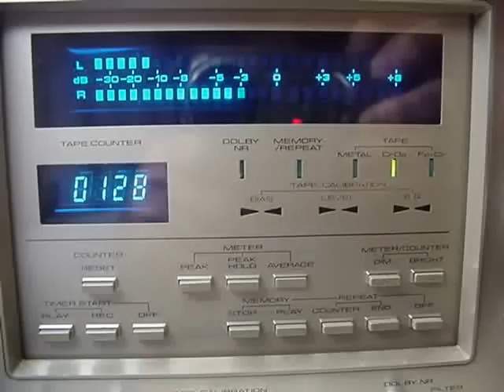TIP From The European Master Technician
This much sought after gem of the remote past is often seen on E-bay, and here is some sound advice from the European Master Technician: Be aware!!! These ads typically state something like: "The lights work and the tape runs", or "no fast forward and rewind, but a few belts will do the trick with a link to a belt seller". Be careful, this machine requires an extraordinary experienced technician to bring it up to specs. One of the reasons why the ff/rew does not work after 20 years of playing is that the rubber tire hardens caused by free radical attack and consequently looses its friction properties, yet another reason is that the rubber belt between the ff/rewind motor and an idler shaft stretches and that is not all folks, the tire on the idler wheel needs to be replaced. So here are already not one but three reasons to have this problem and you know what, there is only one single belt in this ff/rew mechanism, and of course a motor, and...Guess what, this ff/rew motor needs to be taken apart as well in order that the bearings can be lubricated and the commutator polished, the brushes reshaped and the centrifugal switches in the regulator be adjusted. Yet the guys who try to sell you these units say: "Replace the belts, and that will cure it" Of course there are other belts, like the capstan belt that drives the left hand dual capstan and there is one counter belt. By the way all of these will be replaced and... Not with the Taiwanese El-Cheapo belts, but...with American precision ground Highly Dimensionally Stable belts and idlers costing Wholesale 3 times the price of these cheap advertised belts and idlers!! Why such belts you may ask? Well it lowers Wow & Flutter. I have the instruments and test cassettes to measure it!! Moreover if you look at the armature (a part of the ff/rew motor) you also see a before and after view of the commutator. You see the shining difference? Technicians as a rule never repair motors, they just replace them, but unfortunately these motors are no longer available and need to be serviced. Your run of the mill tech gives up at this point and says "sorry but trash it". Well to make a long story even longer, this unit was completely overhauled for one of my repair customers and than the unit was calibrated and brought up to snuff and finally tested for a full week to make sure that there were no hidden problems left. I have done hundreds of these machines and can promise you that you have a gorgeous unit when I am done with it. It is not without reason that I am known as the finicky "European Master Technician"
HERE IS A COMMENT FROM A CUSTOMER. "Hello, I am impressed by your sincerity and your obvious skill as a craftsman. I expect to bid on a 1250 in the very near future. May I have the seller send it directly to you for restoration and pay you when you receive it and begin work? This would be much more efficient than my looking at it and then sending it on to you. Also, I have a Pioneer TX-9800 that needs repair...do you work on tuners? An honest and trustworthy technician is a great find and I feel strongly from your writing that I have found one in you. Best regards, Donald Edwardson"
May be you are contemplating... to buy a good deal on Ebay, but are hesitant because the unit has mechanical or electrical flaws. Rests assure, we can take this "Fear" out of the equation. All you have to do now is take your unit out of your sound system or from the basement or the closet, pack it in a single sturdy carton surrounded by a two inch layer of large size bubble wrap and take it to FedEx ground also known as Kinko (they are the fastest, friendliest, cheapest and most courteous people on the surface of our planet).
I am very friendly and totally service oriented. I have been in this line of work for 55 years so I can say this with a great deal of authority.
One more thing I should mention here:
I guarantee my repairs with an "Unconditional Two Year Warranty" on labor and parts that have been replaced